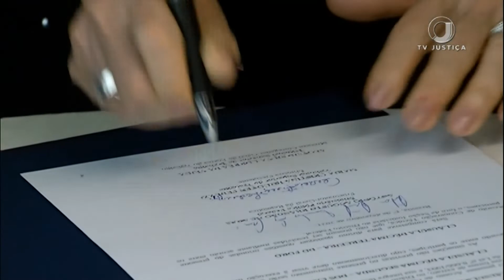Modernização da Justiça do Trabalho é destaque no XV Encontro Nacional do Poder Judiciário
A presidente do Tribunal Superior do Trabalho (TST) e do Conselho Superior da Justiça do Trabalho (CSJT), ministra Maria Cristina Peduzzi, participou, nesta quinta-feira (2/11), do XV Encontro Nacional do Poder Judiciário, promovido pelo Conselho Nacional de Justiça (CNJ). Ela destacou os investimentos em tecnologia feitos pela Justiça do Trabalho para manter a prestação dos serviços durante a pandemia da covid-19.